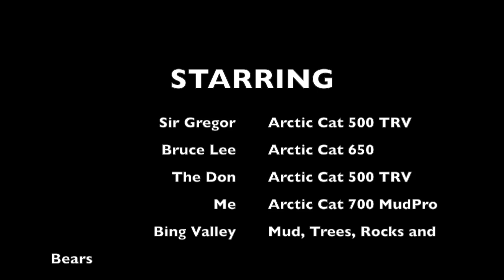Bing Valley II Aug 2015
This video is about Bing Valley II Aug 2015